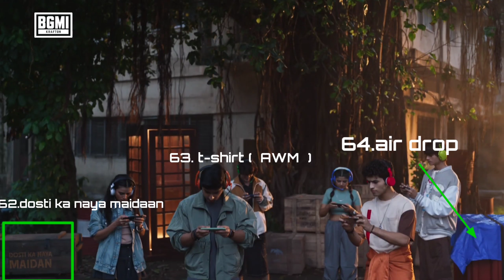83+ EASTER EGGGS SECRET LOCATION IN BGMI 🤯 | 4 LAKH UC GIVEAWAY 🎁